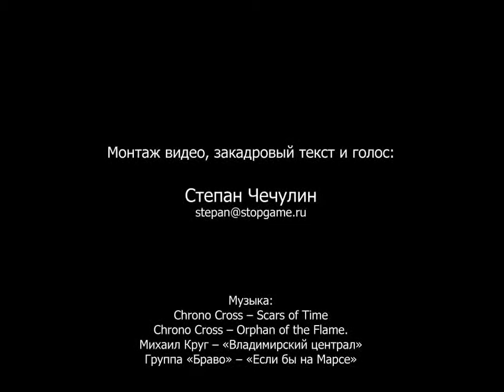Red Faction: Guerrilla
Уже третий выпуск в сериал Red Faction, наконец, порадует нас тотальной разрушаемостью всего. Но что еще таит в себе новая серия? Ответ на этот и не только вопрос -- в нашем видео-обзоре.